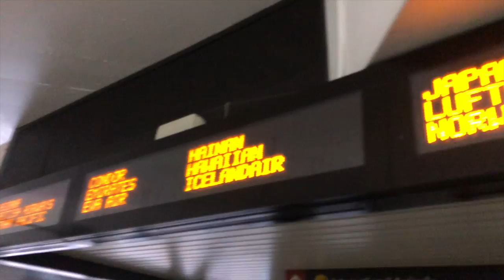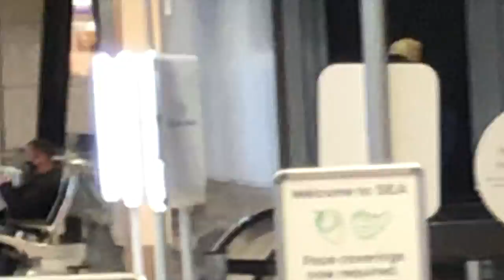PACK WITH ME/ AIRPORT VLOG TO MEXICO 🇲🇽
a b o u t    m e  ✨
age: 18
camera I use: my iPhone 8 plus